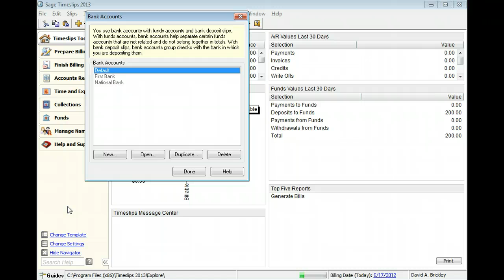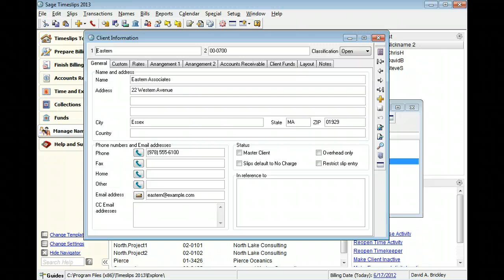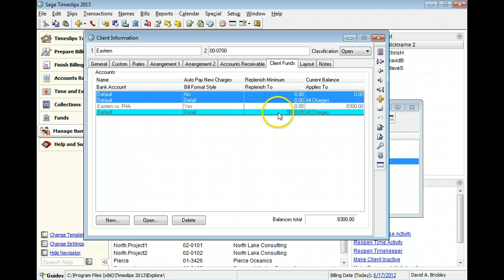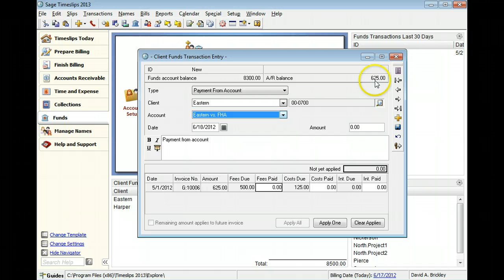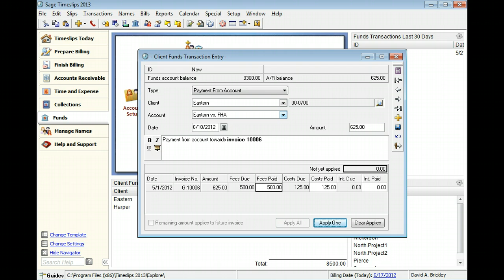Sage Timeslips: Basics: Client Funds